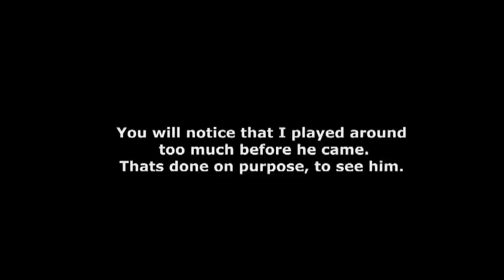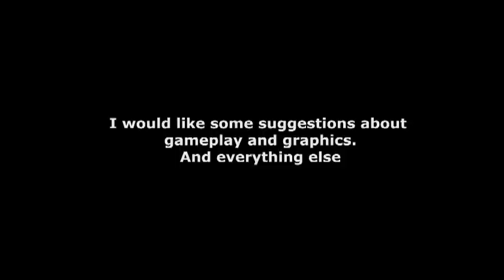Marble Hornets - The Game (Third Beta)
Nothing changed much, but some little effective things.